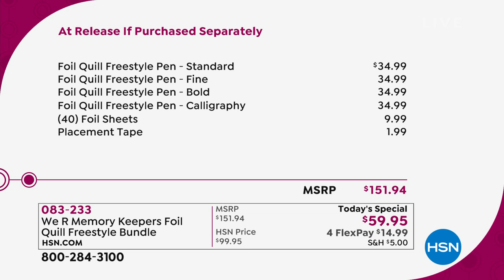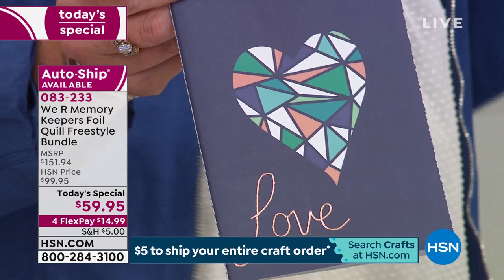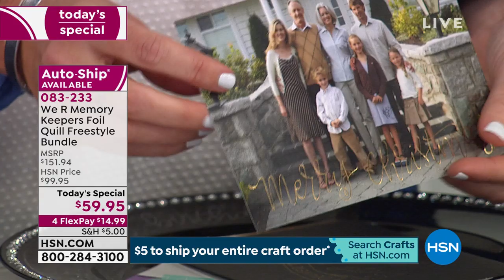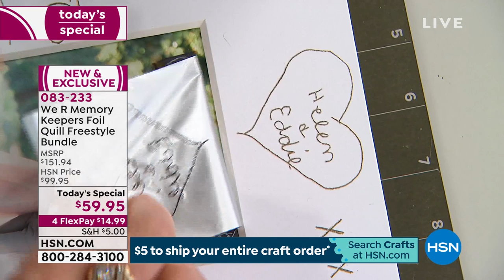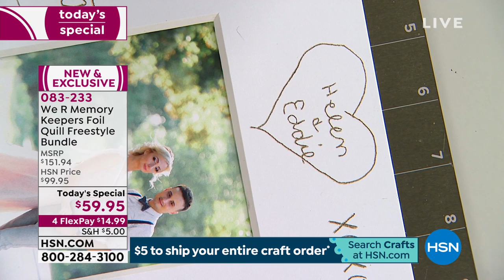We R Memory Keepers Foil Quill Freestyle Bundle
Create beautiful foil projects with this kit that includes four freestyle pens, placement tape and 40 foil sheets.

    4 Foil quill pens (Standard, Bold, Fine and Calligraphy tips)
    (40) 4" x 6" Foil sheets (20 gold, 10 silver, 10 rose gold)
    18' Roll of placement tape